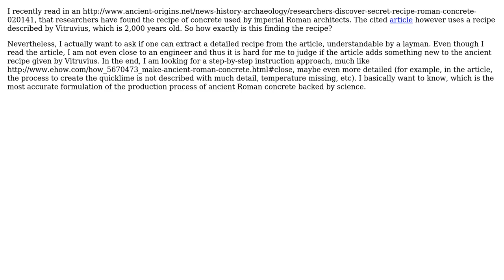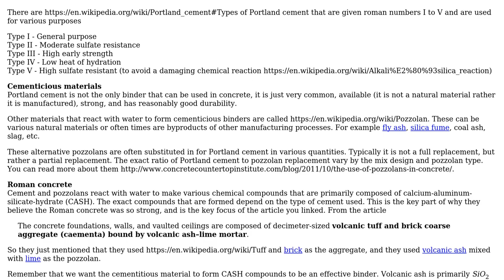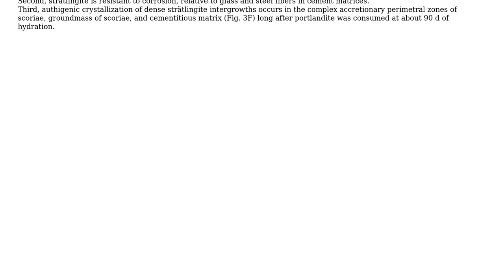Engineering: Recipe for Roman concrete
With thanks & praise to God, and with thanks to the many people who have made this project possible! | Content (except music & images) licensed under CC BY-SA | Music | Images & others | With thanks to user grfrazee user DaPhil user Cory Kramer and the Stack Exchange Network Trademarks are property of their respective owners. You are responsible for your own actions.